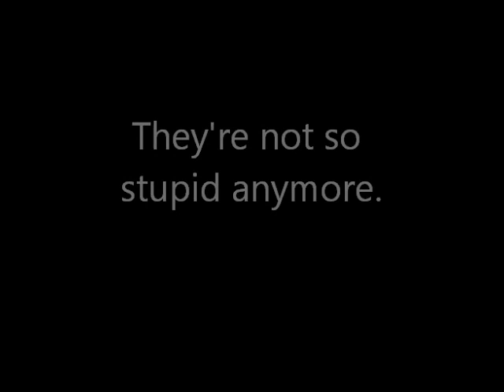ROBLOX "You cannot survive" trailer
The trailer for my and hikia's game.